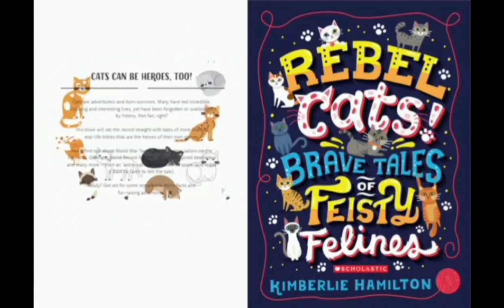Bob by Kimberlie Hamilton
The story of Bob by Kimberlie Hamilton read by
Ukraine
(с) Писачка, 2024
Pysa4ka presents media project English Visuals
Ukraine
(с) Писачка, 2024